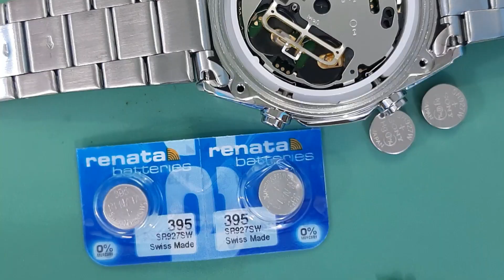How To AC Reset After Battery Replacement Edifice ERA-600 Watch | SolimBD | DIY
What is AC,?
If the display on your digital watch is not working or not showing the correct display then it is likely that the watch needs to be reset. If you remove the back again, you should see some indication of a reset hole on the watch's movement. This is sometimes marked with the letters "AC" (All Clear).

Video shows how to replace a battery on a Casio Edifice Watch, process is very simple, but you need the right watch maker tools.

The battery type is SR927SW×2, 395×2 You can use batteries made by Renata, Sony, Maxell, etc